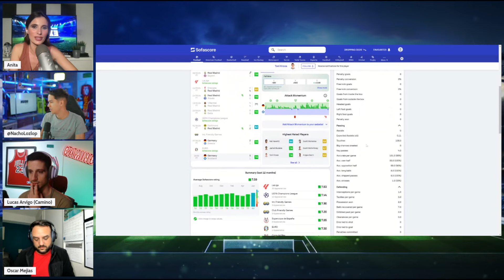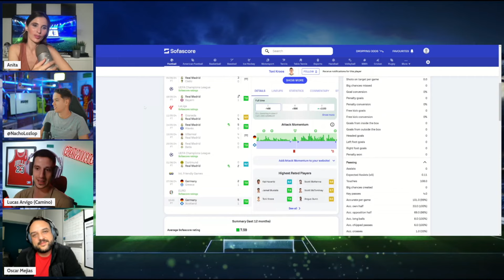Arranca la Eurocopa con exhibición de Alemania/ Argentina favorita para ganar la Copa America.